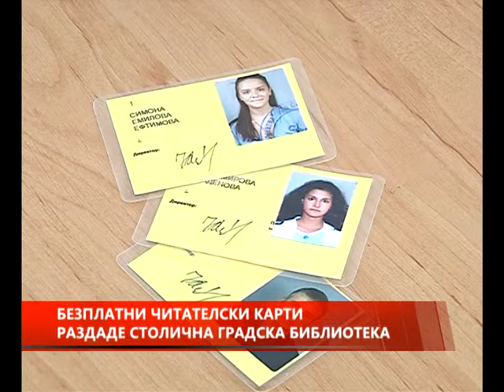Безплатни читателски карти раздаде Столичната градска библиотека